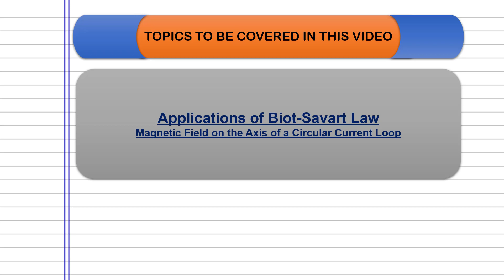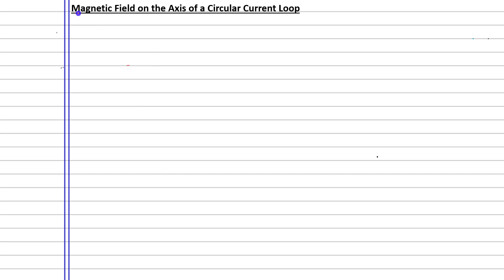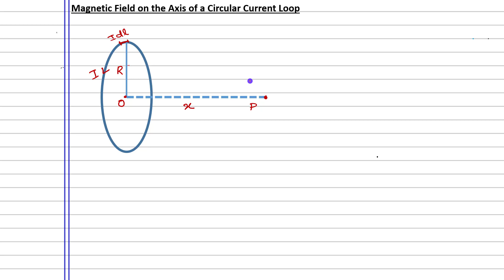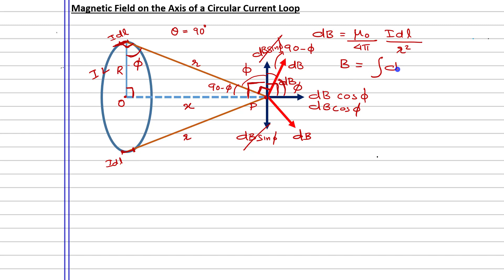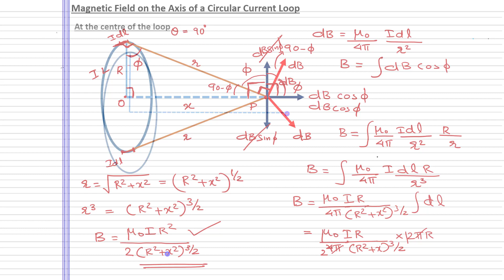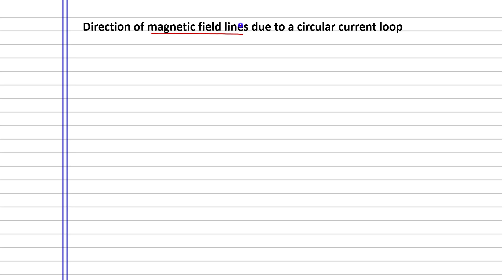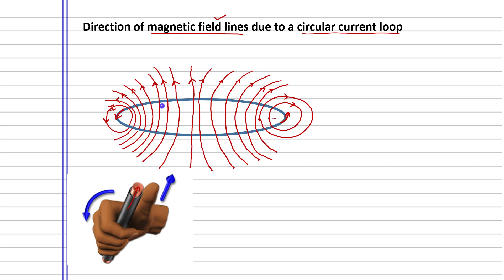Moving charges and magnetism // focus area 2021